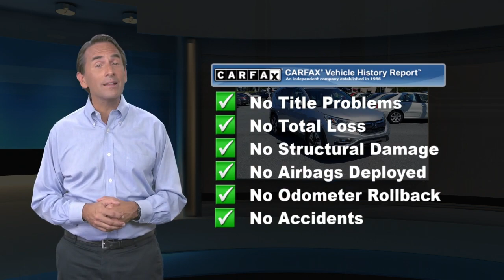Used 2016 Honda CR-V Touring, East Petersburg, PA MB9953A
Clean CARFAX. One Owner, BRAND NEW STATE INSPECTION AND SERVICE!!, WOW LIKE NEW HURRY!!, AWD. Alabaster Silver Metallic 2016 Honda CR-VTouring AWD CVT 2.4L I4 DOHC 16V i-VTECOdometer is 18638 miles below market average! 25/31 City/Highway MPGAwards:* 2016 IIHS Top Safety Pick+ (With Touring Model) * 2016 KBB.com Brand Image AwardsKelley Blue Book Brand Image Awards are based on the Brand Watch(tm) study from Kelley Blue Book Market Intelligence. Award calculated among non-luxury shoppers. Kelley Blue Book is a registered trademark of Kelley Blue Book Co., Inc.Reviews:* Exceptional fuel economy compared to other crossovers; plenty of adult-sized room in both seating rows; more cargo capacity than most rivals; rear seatbacks fold flat at the tug of a lever; appealing roster of tech and safety features. Source: Edmunds

[RLVID:7482:3d3e832da58a1686:b7acacb5856b5c75:1]